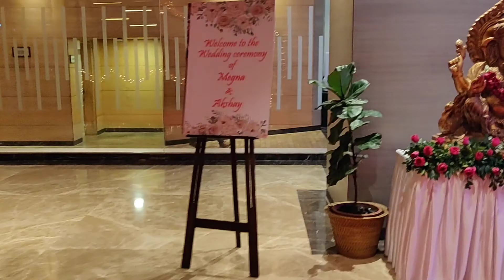CHORI LED CY VIDEO 2